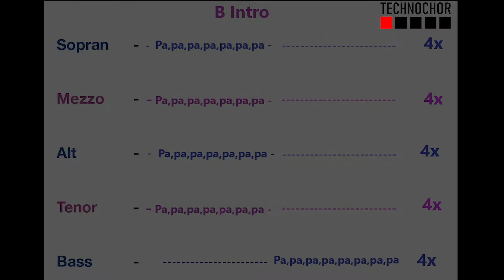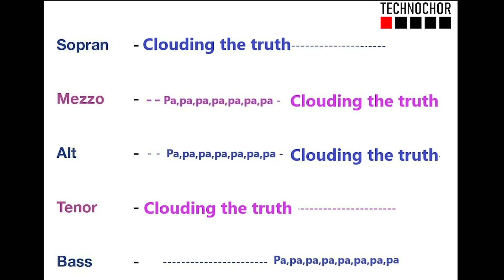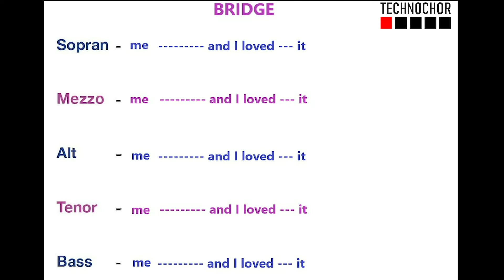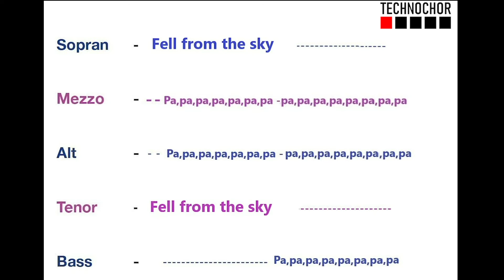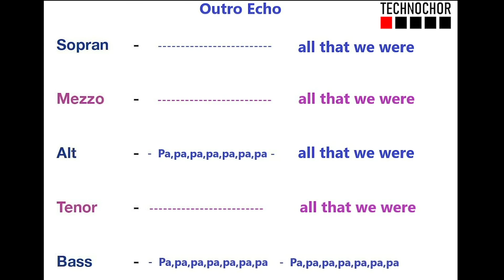2021 Sordid affaire - Karaoke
Iban: AT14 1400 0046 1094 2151
BIC: BAWAATWW

- Musik